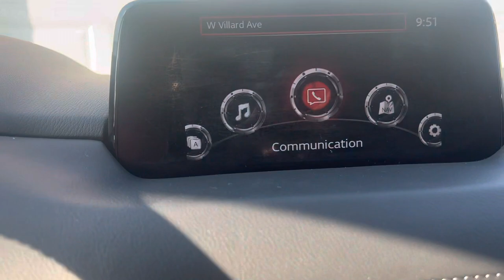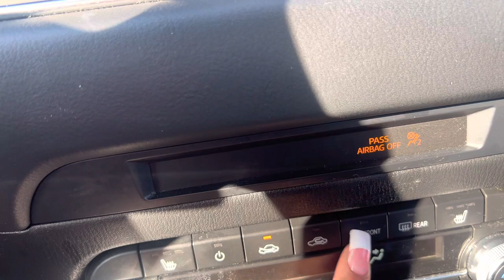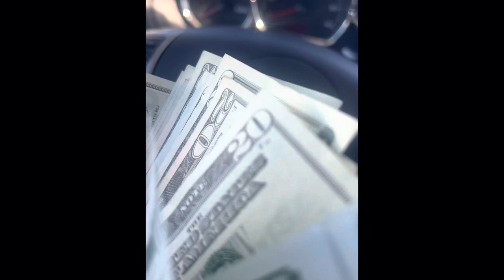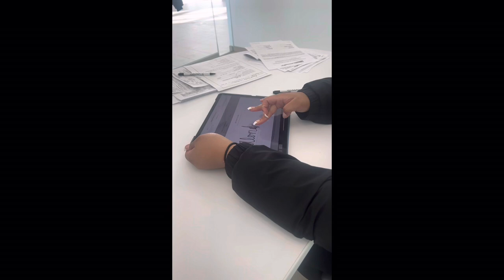BUYING A NEW CAR @ 18 | How To Build Credit + Car Tour